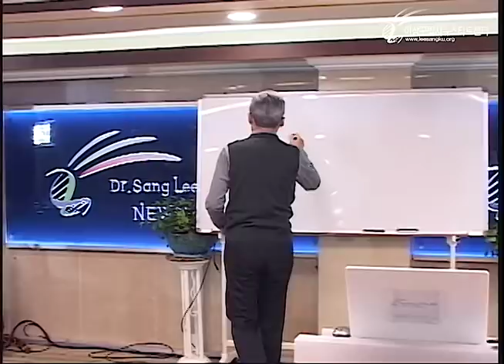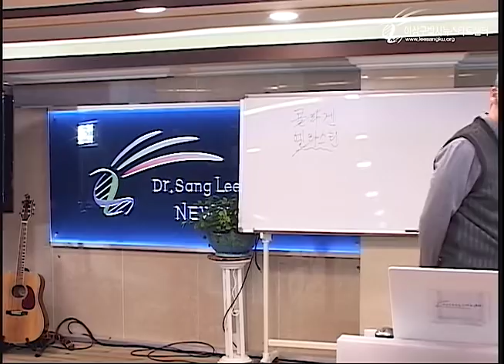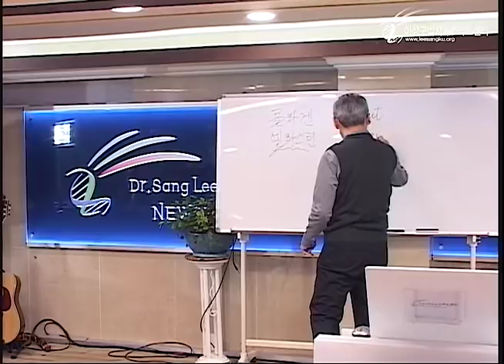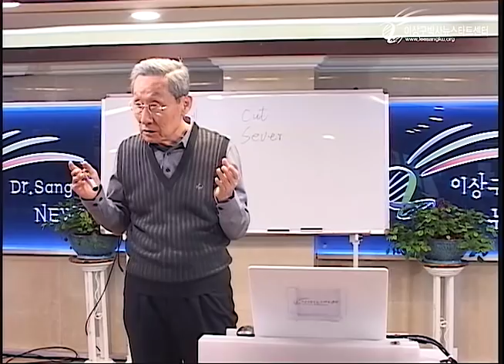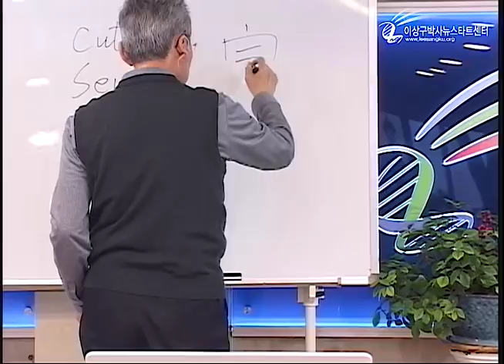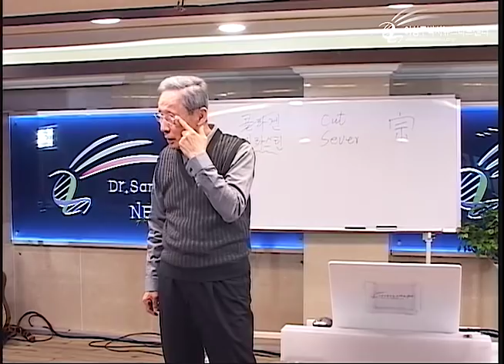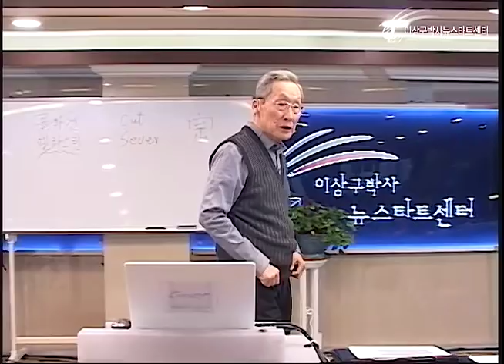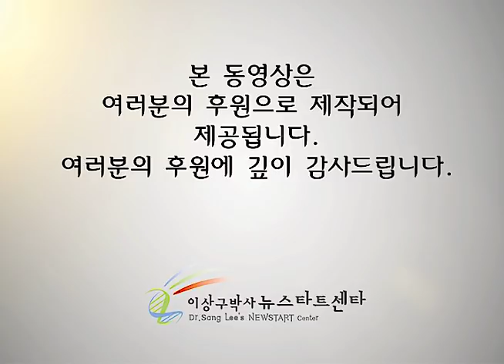R224 16 재생, 소생과 부활